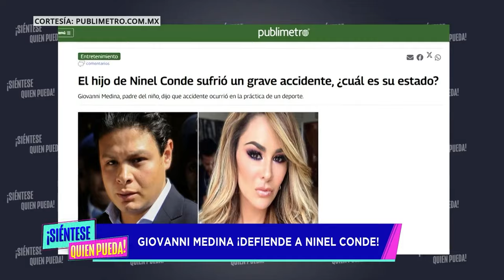¿Giovanni Medina NO Saben Quien Es La Mamá de Geraldine Bazán? Y Defiende A Ninel Conde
🗣️ Giovanni Medina defendió a Ninel Conde de los comentarios agresivos sobre su cambio físico. Al mismo tiempo, intentó evitar las preguntas sobre su supuesto romance con la actriz Geraldine Bazán.

00:30 🕒 Giovanni Medina responde cómo se encuentra su hijo
01:00 🗣️ "Yo siempre voy a apoyarla" 💪
01:20 💑 Giovanni habla sobre los rumores de romance con Geraldine Bazán
01:50 🤷 Dice que no conoce a Doña Rosalba
03:10 ⚖️ Álex Rodríguez defiende a Giovanni